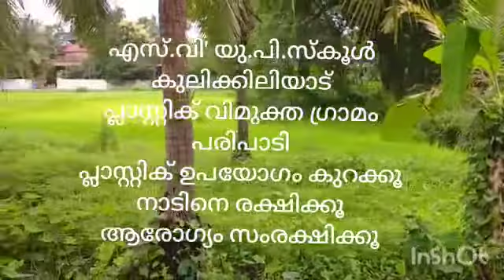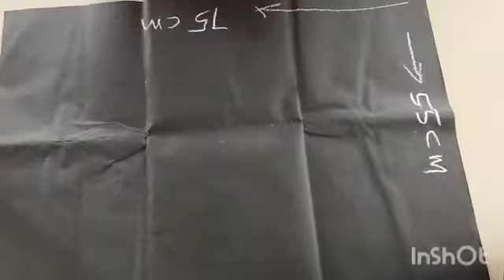ജൂലൈ 12 ലോക പേപ്പർ ബാഗ് ദിനം World Paper Bag Day July 12 Paper Bag Making class Part 1